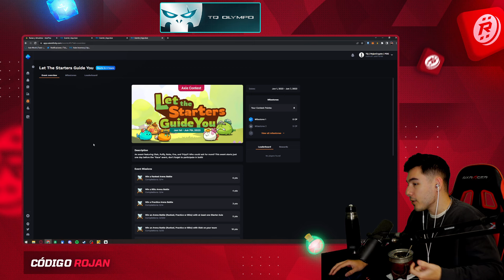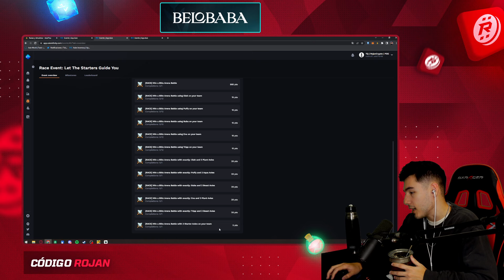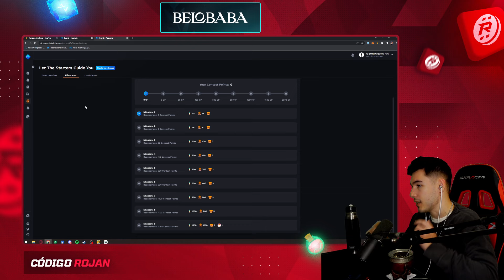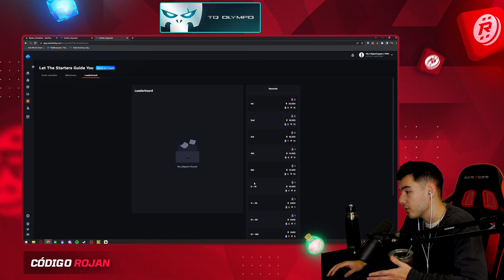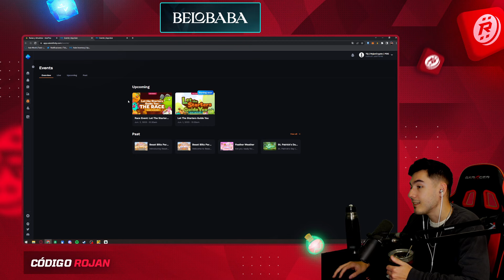HOY MISMO ARRANCA EL EVENTO DE STARTERS